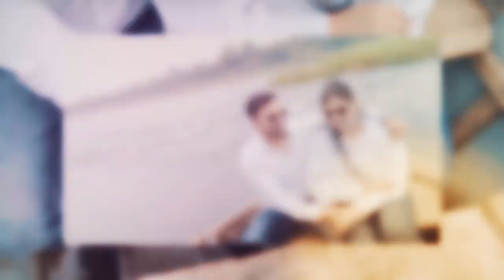Best Prewedding Shoot 2021 | Arnav & Vaishali | Jabalpur